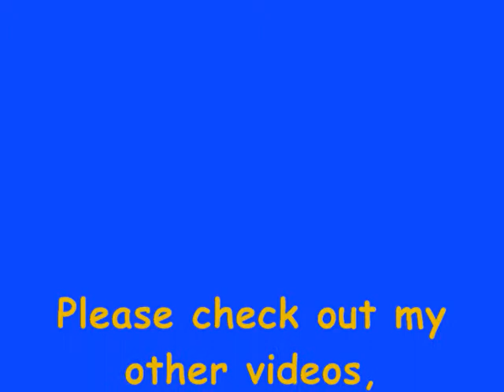One Pound Fish Dance!! [By LASERSTORM!]]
Hey Guys! =]

Pontin's is my life - it has been my lifelong ambition to become a Pontin's Bluecoat, and I am Miss Pontin's 2012 :D
HopeYouLikeIt!(:
x3

Hello! Bonjour! Hallo! ¡Hola! Ciao! 今日は！Ni Hao！Hej! Olá!

xoxo